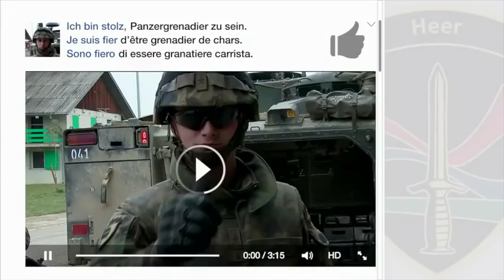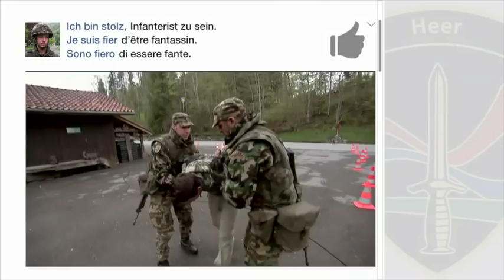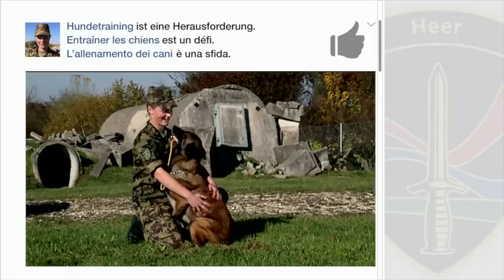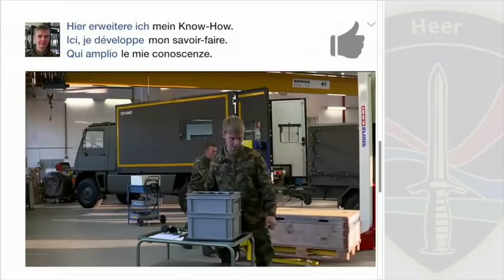Kaderrapport Heer 2015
Impressionen der Leistungen von Angehörigen des Heeres aus dem Jahr 2015.